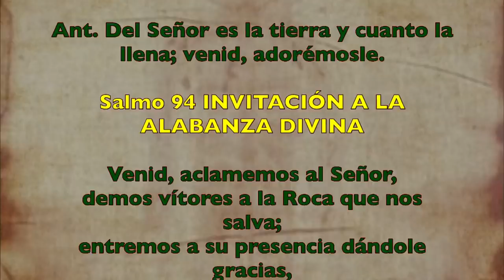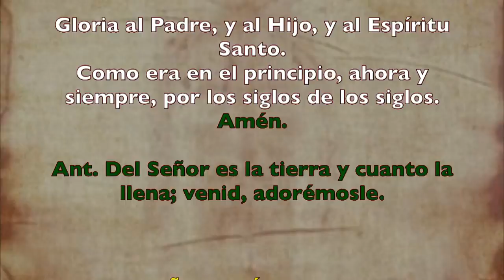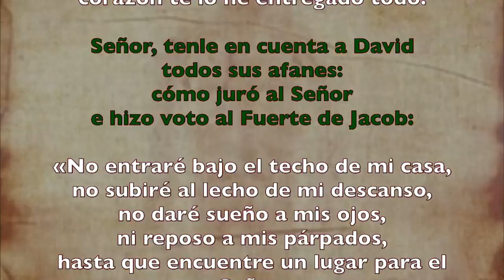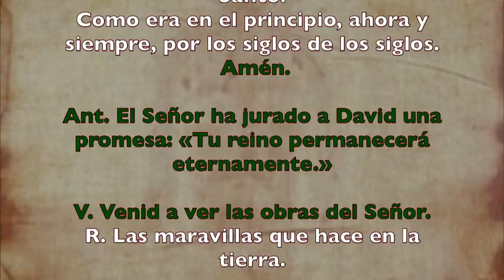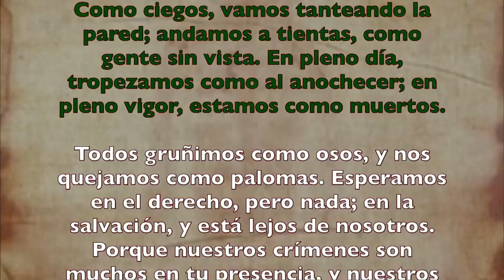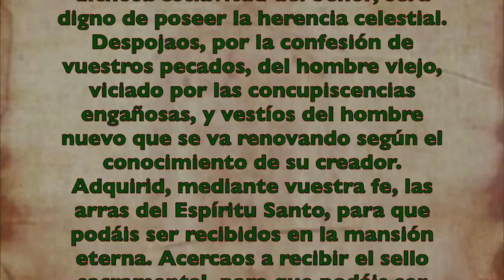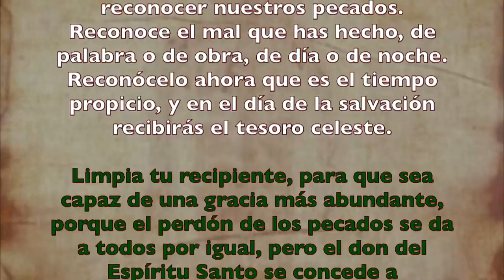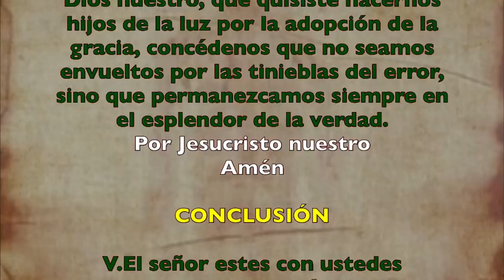Alimento Espiritual (Oficio de lectura) SÁBADO 04 DE JULIO 2020 | Padre Sam | Producción Crisol